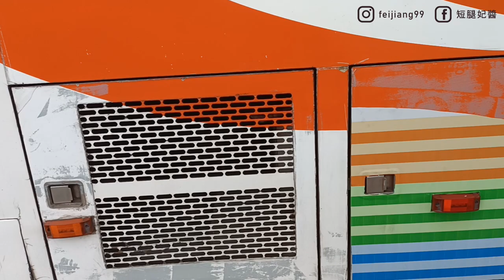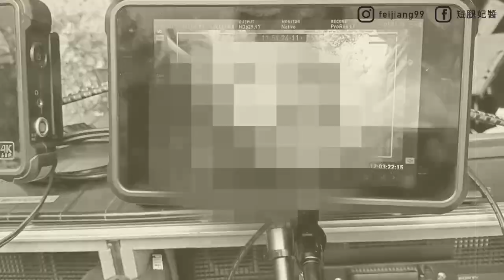【為自己工作】辭職！去劇組生活(上)為什麼我去美術組工作?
◆camera：Canon M6
◆配備：RODE VideoMicro